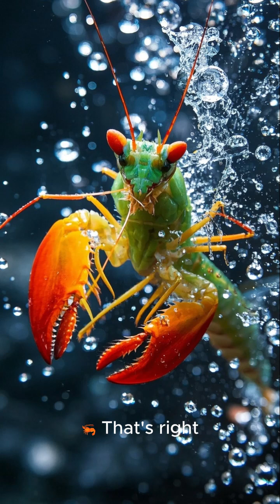5 “Weird Survival Tactics in the Animal World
🌍🦎 Weird Survival Tactics in the Animal World | Mind-Blowing Animal Facts 🐛🐠

Get ready to explore the strangest and most amazing survival tricks animals use to stay alive! From lizards that shoot blood from their eyes to caterpillars disguised as poop, nature is full of weird wonders. 😲🐾

In this video, you'll discover:
✔️ The lizard with a blood-squirting defense
✔️ A fish that plays dead like a pro
✔️ A shrimp that punches like a superhero
✔️ An octopus that becomes a master of disguise

These survival tactics might be strange, but they work!